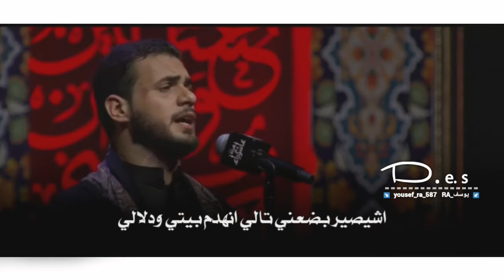والدنيا دارت الشمس من يمته صارت || ملا محمد باقر الخاقاني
ضيفوني على انسقرام ✅
وعلى التيليجرام ✅
يوسف رحيم

لا تنسـو الاشتـراك 😍